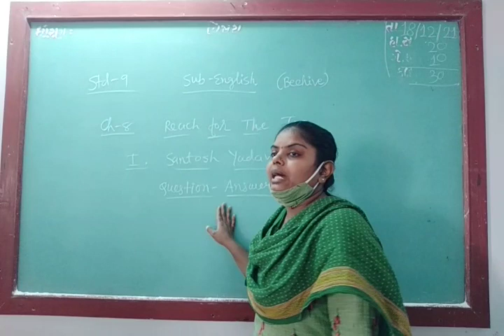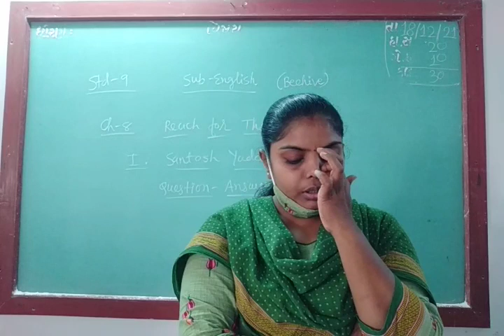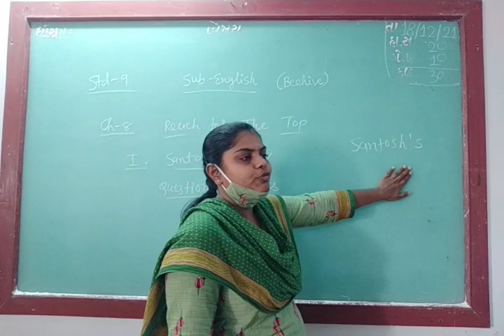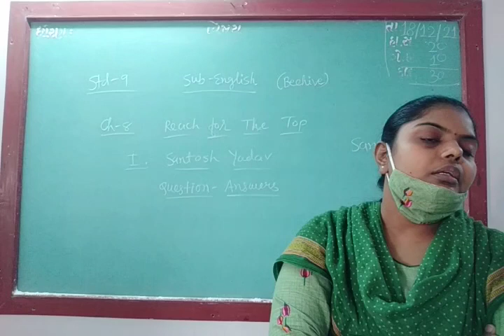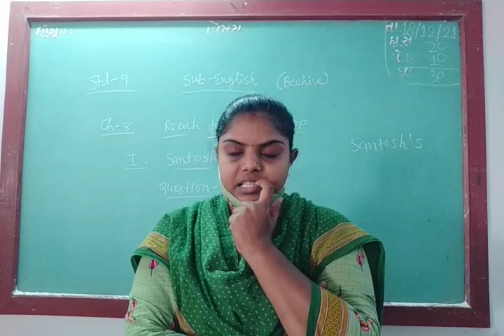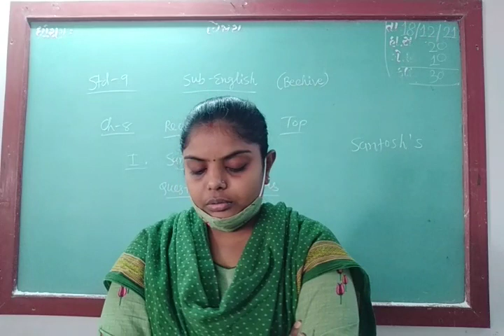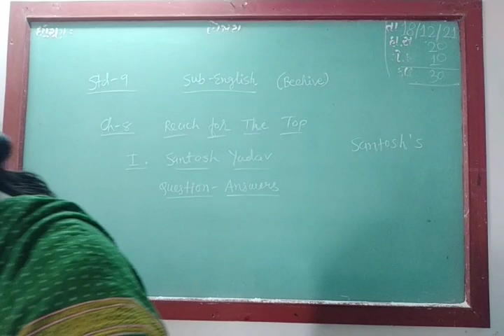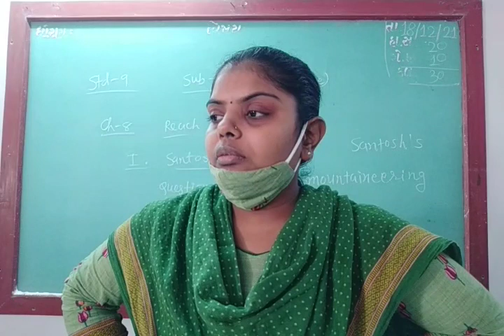ENG MED STD 9 SUB ENGBEEHIVE CH 8 EXERCISE P 2